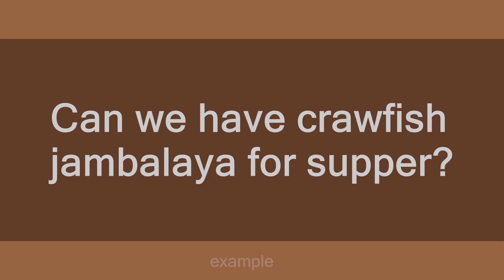jambalaya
Slang flashcards: